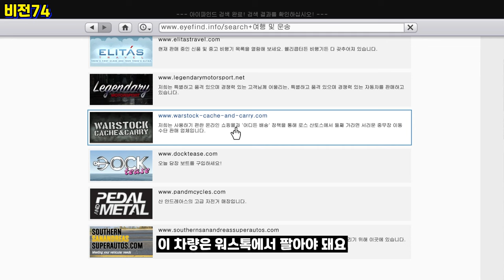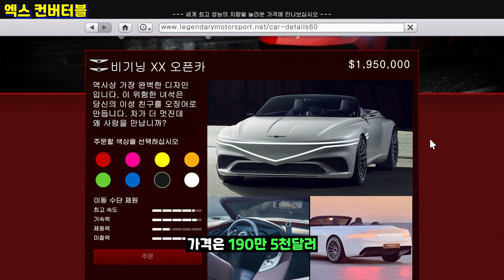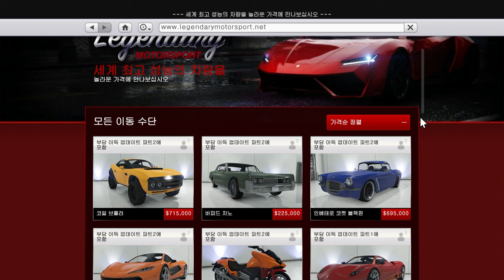GTA5 출시해야 하는 한국차 TOP 10